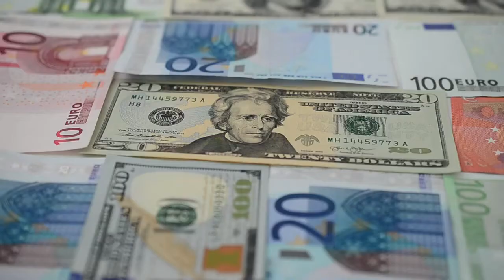Millionaire Celebrities Who Live Like Normal People | Unbelievable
About the video:
People who are ultra-rich and super famous but prefer living a simple life like a regular human being is what teaches us lessons to be humble and share our wealth instead of showing off mansions. Want to know who these wise celebrities are? Keep watching to know the celebrities who live like normal people

ATTRIBUTION:
3. Jimmy Fallon The Tonight Show Starring. Jennifer Lawrence Shares Her Most Embarrassing Moments. YouTube. The Tonight Show Starring Jimmy Fallon. Nov 19, 2015
4. GeorgeKingv. Tobey Maguire Talks about Spider-Man 4- Four Days Before It's Cancelled. YouTube. GeorgeKingv. Dec 13, 2011

Hollywood Dazzle is an entertainment platform of Hollywood stars and their lifestyle. We bring to you all daily updates of movies and television industries at the tip of your finger. Hollywood analysis, Industry news past, and future, latest gossips are all at your disposal. We hope to bring more value and create a large audience base by delivering high-quality content. Media is a part of our daily lives and we would like to be a part of the same, by creating super valuable feeds for you!